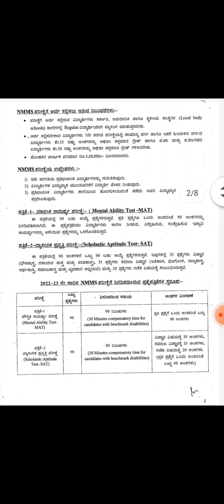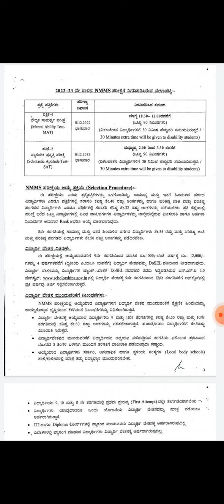NMMS ಪಠ್ಯವಸ್ತು/ಪರೀಕ್ಷಾ ತಯಾರಿ/ಪರೀಕ್ಷಾ ದಿನಾಂಕ/Online apply for Nmms exam